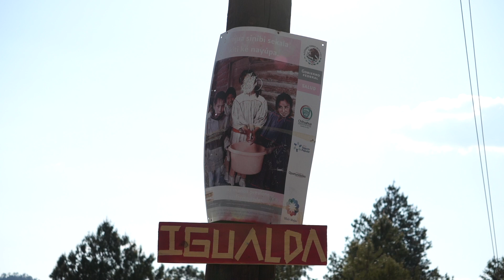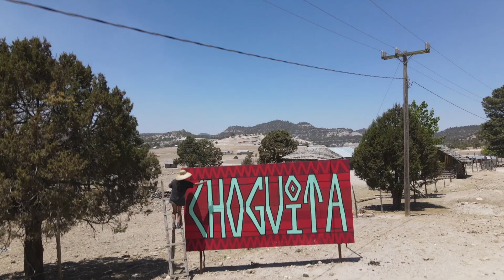Rainwater Harvesting in the Indigenous Tarahumara Communities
This video portrays the way rainwater harvesting adapted to the most challenging rural contexts (because of difficult access to the communities, or a lack of hydrological infrastructure that provide water to everyone in more remote areas, as is the case in some of the Tarahumara towns in the Chihuahua Sierra) becomes a valid, effective, and low-cost alternative that allows many families to benefit from a solution established in their own communities, and constructed by the efforts of their inhabitants.

The storage cistern “Calabash” which accompanies our rainwater harvesting systems is a model that allows us to imagine, because of its low price and easy installation process, the possibility of replicating these type of projects in many regions with similar characteristics, as well as the feasibility of upscaling our projects, so as to provide water access to many more communities through the practice of rainwater harvesting.

Este video retrata cómo los proyectos de captación de IslaUrbana, adaptados a los contextos rurales más difíciles (por las condiciones de acceso a las comunidades, así como la falta de una infraestructura hídrica que abastezca a todas y todos en las zonas más apartadas como en las que están establecidos algunos pueblos Tarahumara en la Sierra de Chihuahua) se vuelve una alternativa puntual, efectiva y de bajo costo que permite a muchas familias contar con una solución desarrollada en sus mismas comunidades y construidas con el esfuerzo de sus integrantes.

La cisterna de almacenamiento Calabash que instalamos con estos sistemas es un modelo que nos permite imaginarnos, por su precio y facilidad de instalación, la posibilidad de replicar este tipo de proyectos en muchas regiones con características similares y la viabilidad de escalarlo para abastecer, a través de la captación, a muchas más comunidades.